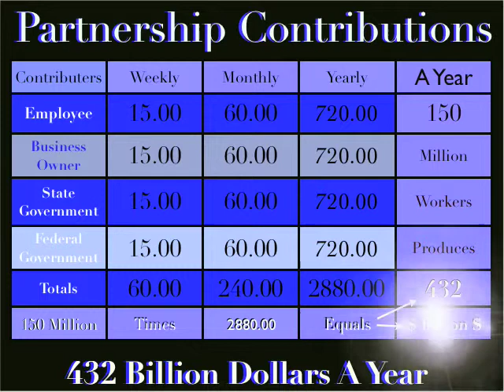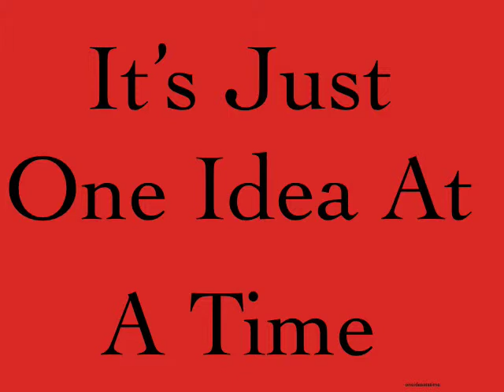100% Health Care 4 All.key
100% Health Care 4 All